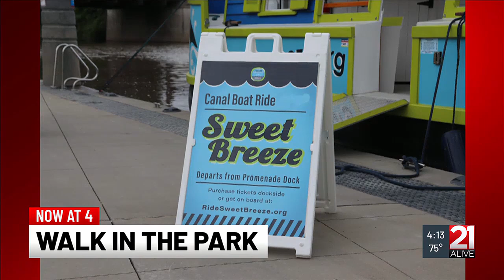Walk in the Park: Sweet Breeze Canal Boat Tours